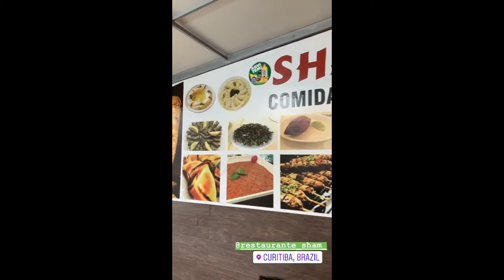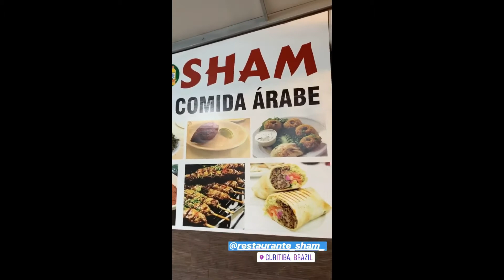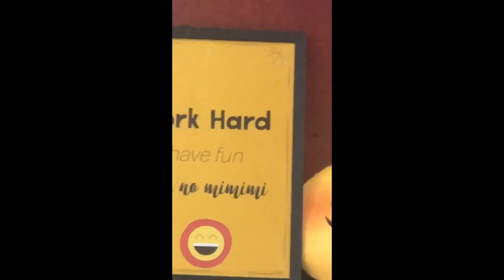STORIES DO KAYSAR DADOUR ATOR 08/05/2019